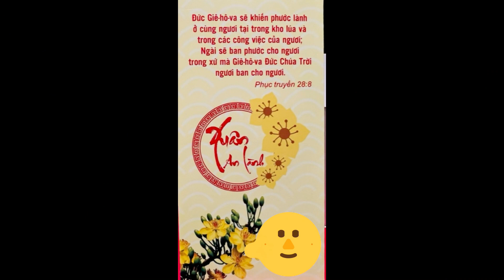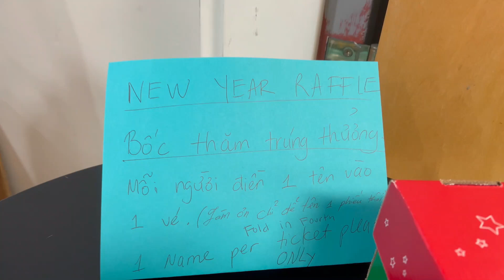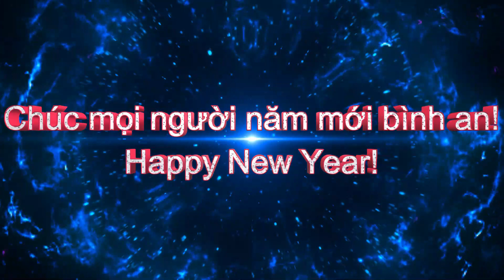Hội Thánh Tin Lành Burlington Vermont: Vui Xuân 2023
Chúc cả nhá người năm mới bình an và hạnh phúc!